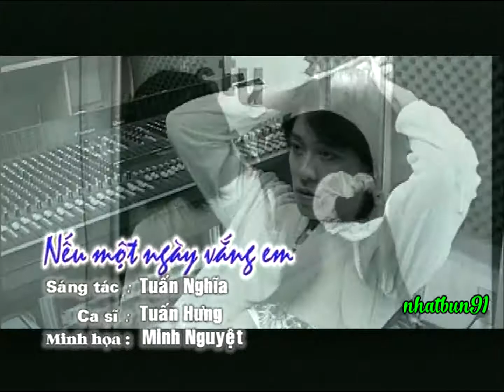Nếu Một Ngày Vắng Em - Tuấn Hưng (LIVE)